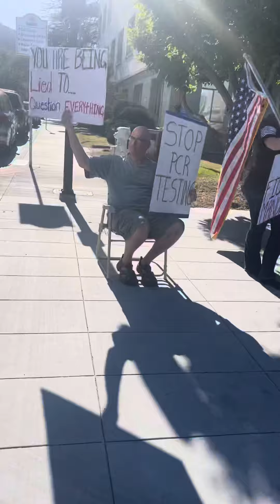Idiots Zealots and Patriots Oh My!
Ignorant Idiots Zealots and Patriots Oh my!